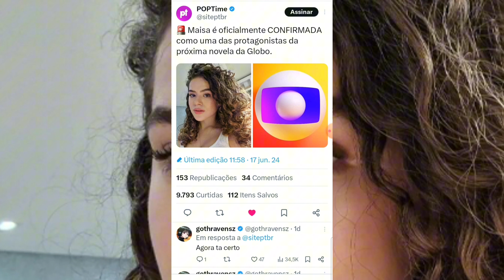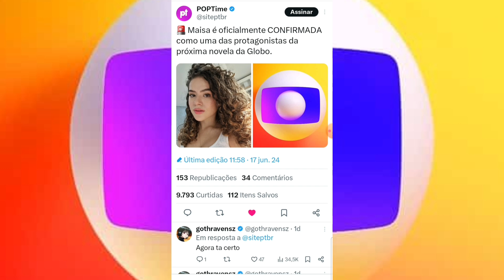💣 GF: Maisa Acerta Contrato Com A Globo e Fará "A Garota do Momento" Próxima Novela das 18hs!!!